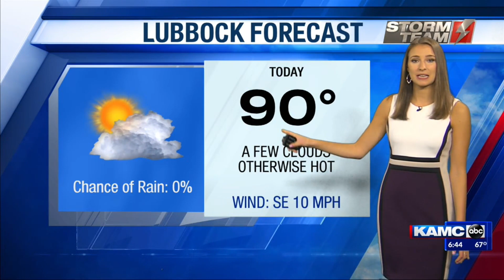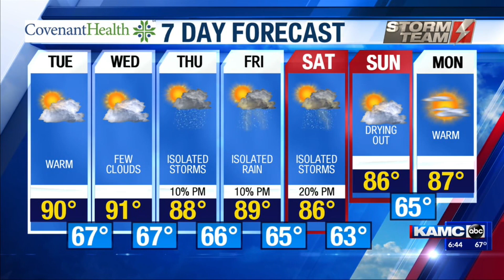KAMC HD Weather Webcast September 17th, 2019